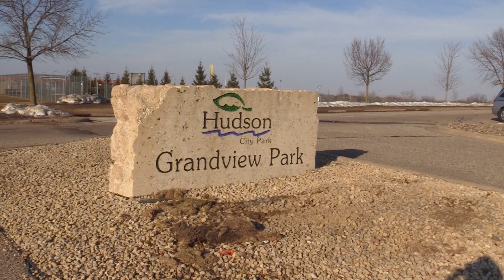River Channel News March 2020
Check out the River Channel News brief for what's going on in Hudson/North Hudson for March 2020.